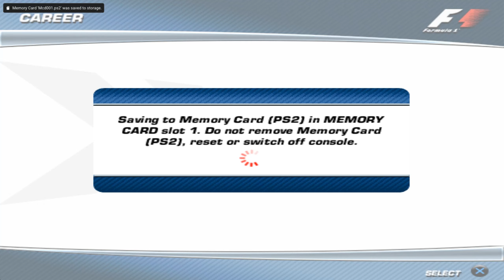F1 2006 PS2 Career Mode (Hard) - S03 Monza - Race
No commentary. Playing with controller. 100% laps.
Doing full season with BMW Sauber.